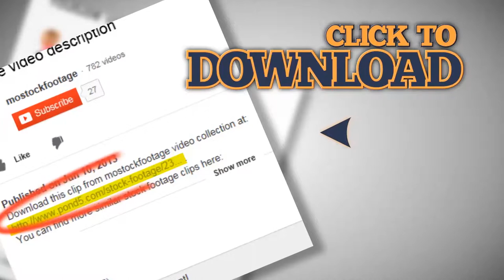Two men fastfood eaters, dining meat beer, fast food restaurant. Stock Footage